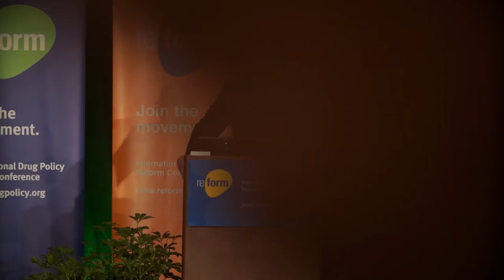The Global Commission on Drug Policy Receives The Richard J. Dennis Drugpeace Award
The Global Commission on Drug Policy is the winner of the Richard J. Dennis Drugpeace Award for Outstanding Achievement in the Field of Drug Policy Reform, which is given to a group or individuals who most epitomize loyal opposition to drug war extremism.

The purpose of the Commission is to create an international, informed and science-based discussion about the most effective methods of reducing the harm caused by drugs.
In 2011, Kofi Annan, Paul Volcker, George Shultz and Richard Branson joined former heads of state Fernando Henrique Cardoso (Brazil), César Gaviria (Colombia), Ernesto Zedillo (Mexico), George Papandreou (Greece), Ruth Dreifuss (Switzerland) and other distinguished members of the Global Commission on Drug Policy in saying the time had come to "break the taboo" on exploring alternatives to the failed war on drugs -- encouraging not just decriminalization but also "experimentation by governments with models of legal regulation of drugs," especially marijuana. The Global Commission, which built on the work of the Latin American Commission on Drugs and Democracy, provoked unprecedented interest and debate about drug policy reform, not just in Europe and the Americas but even in Asia and Africa. Many of the Global Commission's recommendations have been embraced by a growing number of former presidents and distinguished world leaders -- and even by current heads of state in Latin America. The Commission, whose membership has expanded to include former presidents Aleksander Kwasniewski (Poland), Jorge Sampaio (Portugal) and Ricardo Lagos (Chile), continues to play a powerful role both behind the scenes and in the public eye.